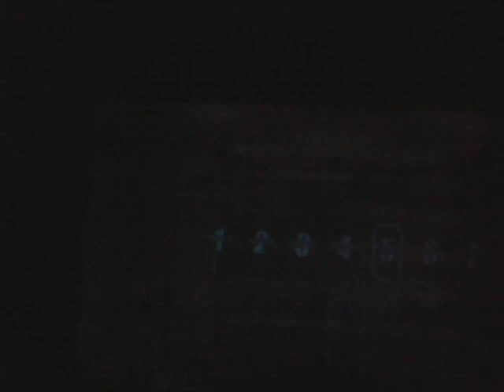Star Wars Episode 1 Racer - Malastare 100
This is Track 5 of the Amaetur Podracing Circuit.
Track favorite is Dud Bolt.